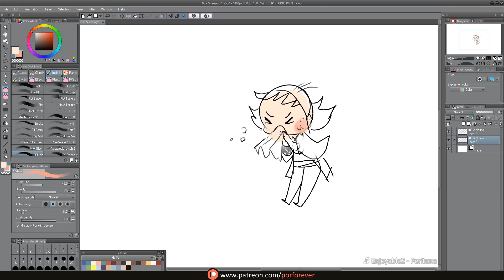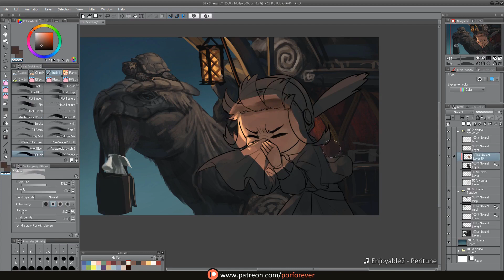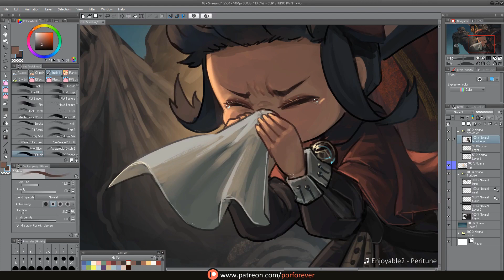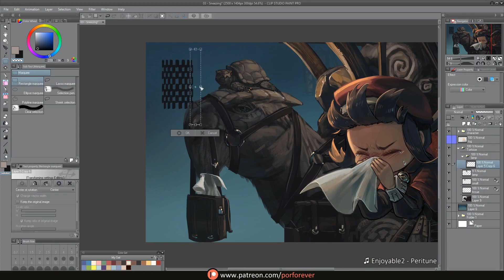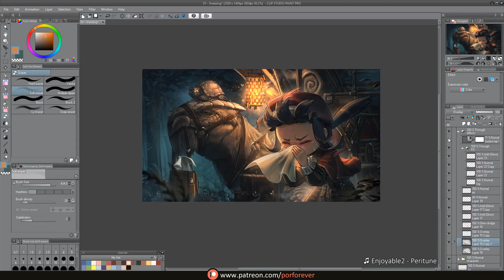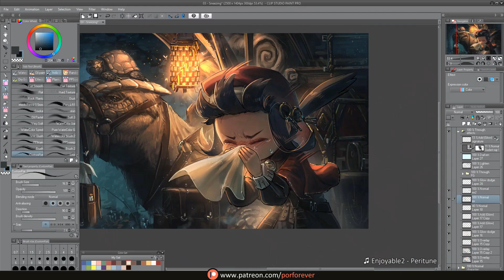Painting Process - Sneezing